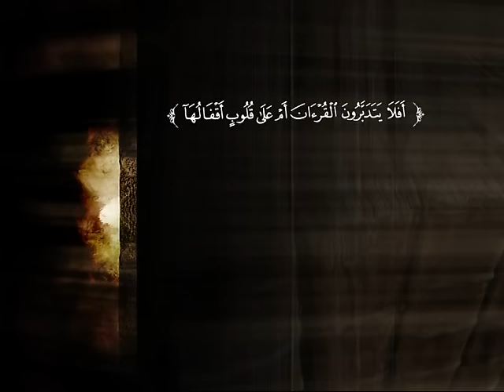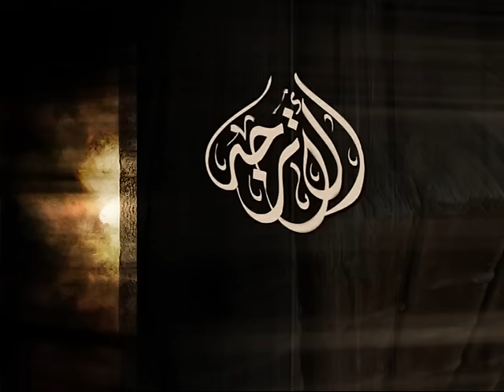تفسير سورة يس من الآية 1 إلى الآية 19 | د. عبد الرحمن بن معاضة الشهري